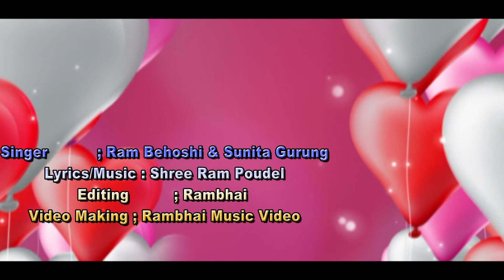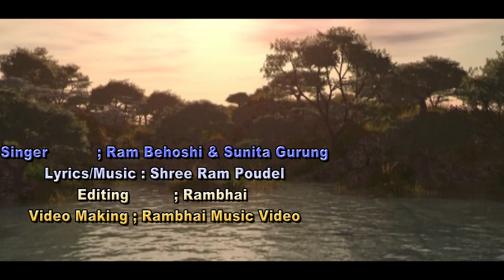Full Bari ma Full fulyo Dhapakai basa maya mutu ma dapakai.. BY.Ram Behosh